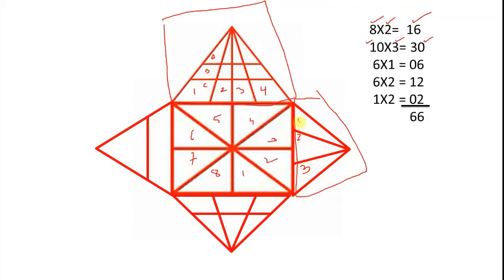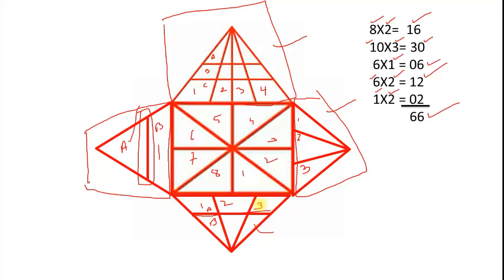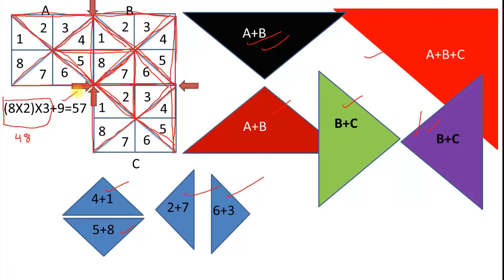How many Triangles Reasoning Counting Figures fnl 1 0